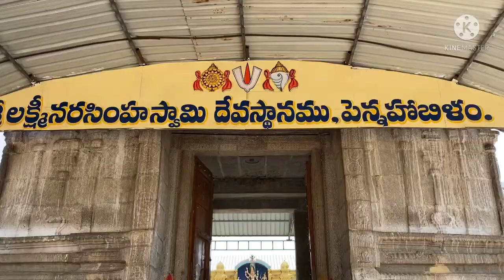Pennahobilam ariel views